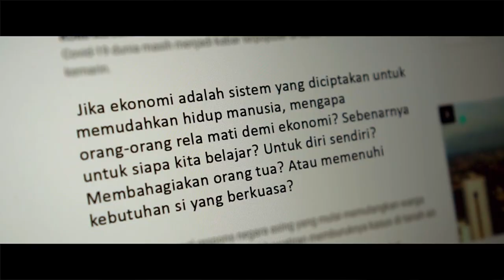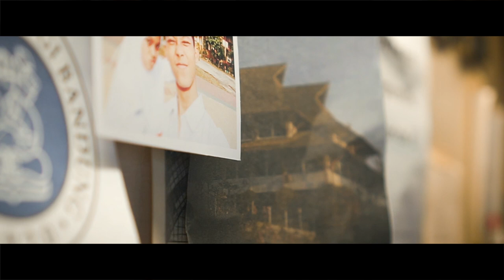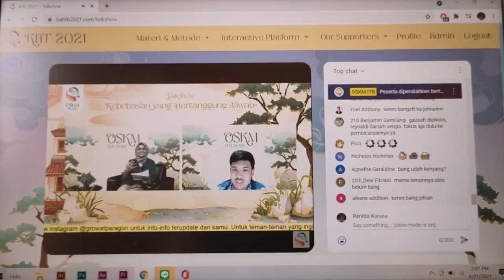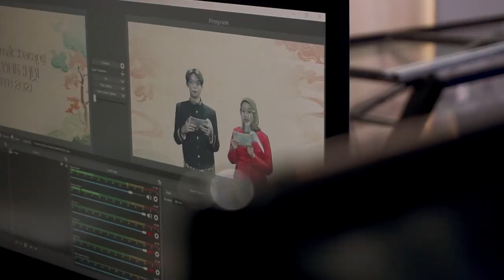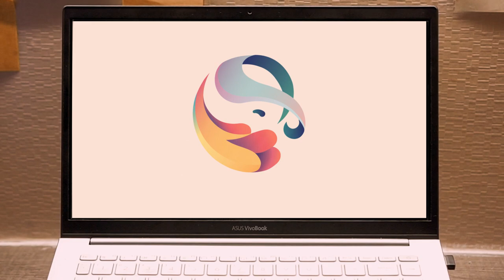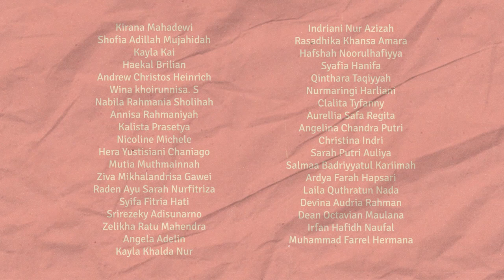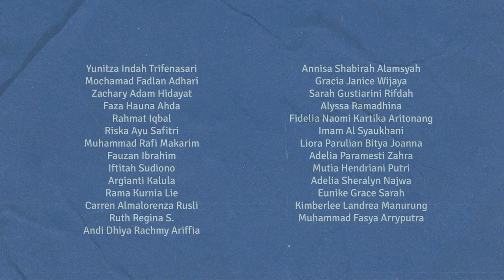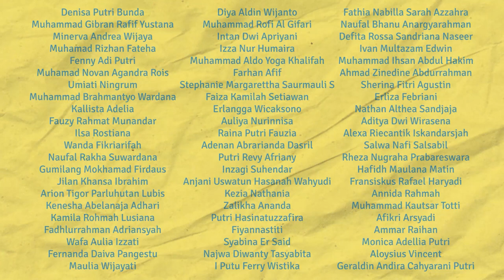Aftermovie OSKM & OHK-IBI ITB 2021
Inspirasi dalam berkontribusi bagaikan bara yang membakar semangat mahasiswa untuk menjejakkan kaki dalam perjalanan ini.

Wahai pengembara, video ini merupakan kumpulan bara api yang mengingatkan kalian untuk terus bersemangat dalam memberikan kontribusi penuh untuk bangsa ini

Orientasi Studi Keluarga Mahasiswa ITB 2021
17, 20, 21, 22 Agustus 2021

Open House Keluarga Mahasiswa - Internalisasi Budaya Indonesia ITB 2021
28 & 29 Agustus 2021

Director: Dwi Ajeng Ayu Anjani (SR'19)
Assistant Director: Jeremy Ethan Novriawan (MA'19)
Aftermovie Coordinator: Calista Marchia Henly (FA'19)
Production Manager: Athallah Farrelitavio (GL'20)
Scriptwriter: Sausan Najla Haniifah (AR'20) & Sabrina Sopyan (KR'20)
Director of Photography: Denissa Nadira Putri (GD'20) & Muhammad Rifqi Adiguna (MT'20)
Editor: Lemuel Dawson (DKV'20)
Editor Credits: Revi Deevan (DKV'20)
Assistant Credits: Alnobest Son Pratama (TM'20)
2D Artist: Shelyn Widyanira (DKV'20)
Colorist: Zuhrah Gadmandasa Brasdia (TI'20)
Cameraman: Ilham Bintang Nurmansyah (IF'20)
Actor: Muhammad Zaidan Katsura (DI'20)

Footage by:
Alika Azalea (STF’20)
Muhammad Naufal Wahyu Athallah (EP’20)
Renitta Karuna Dharani (SR’19)
Sarah Fadhila (MA’20)
Sekar Pratiwi (MS'20)
Aura Vitra Dennisa Antoni (RIL'20)
Merliani Nurfitriani (ME’19)
Raisha Izzania Nurlatiefa Ibrahim (KI’20)
Michelle Gracia (KI’20)
Adam Raihan Ramadhani (FI’19)
Muhammad Hendryan Arisa (TM’20)
Sabrina Sopyan (KR’20)
Sausan Najlaa Haniifah (AR’20)
Vania Amara Widyadana (TI'20)
Tsuraya Nabila (ME'20)
Devina Azzahra Putri (KL’19)
Fayza Nadia (IF'20)
Muhamad Rifqi Adiguna (MT'20)
Tammy Salsabila Fadinatasha (DI’19)
Clarissa Stevania Pratami (FI’20)
Muhammad Irfan Yulviansyah (PL-C’20)
Karin Hanasyanila Salma (AR’20)
Amanda Geraldine Andrean (DI’19)
Ocktania Bunga Rosova (DP’19)
Jeremy Ethan Novriawan (MA’19)
Dwi Ajeng Ayu Anjani (SR’19)
Rahila Sabila Ma'wa (SI’20)
Rajendra Raditya Kusuma (MT’20)
Alnobest Son Pratama (TM-C’20)
Anggito Tri Agastya (SI’20)
Gracelynn Joanne (AR’20)
Aisyah Hasna Ummu Mukminin (GD’20)
Josepha Irene Fabiola (DI’20)
Khaira Syabina (AR’20)
Shelyn Widyanira (DKV’20)
Fauzia La Fatsa (AS’20)
Arya Adiyatma Afrizal (TL’20)
Muhammad Naufal Arrafi (DI’19)
Alvino Dicktya Farandy (GL’20)
Dimas Putra Wahyudi (SA'20)
Gilang Alfajar (SA’20)
Salmaa Abe Pratiwi (SR’19)
Nuraliya Dewanti (MS’20)
Marissa Yuliana Dewi (PL’20)

Special Thanks:
Painting by Bagas Mahardika (SR'19)
Ditmawa ITB
Faris Rizki Ekananda (IF'18)
Nicholas Manuel (EB'20)
Maria Evelyn (PG'19)
Saskia Kusnadi (TL'19)
Rifasya Ayuna (FKK'19)

Chopin Nocturne Op. 9 No. 2
Pemuda - Marcel Siahaan, Once Mekel, Sammy Simorangkir
"A Piece of The Wise" - Rachiny Anantridha Fasya
Gone Gone Gone - Philip Philips (Instrumental)
On Our Way - Royal Concept

“Sadar adalah langkah awal menuju merdeka yang sesungguhnya” - Handbook Diklat Terpusat 2021

“Jika ekonomi adalah sistem yang diciptakan untuk memudahkan hidup manusia, mengapa orang-orang rela mati demi ekonomi? Sebenarnya untuk siapa kita belajar? Untuk diri sendiri? Membahagiakan orang tua? Atau memenuhi kebutuhan si yang berkuasa?” - Handbook Diklat Terpusat 2021